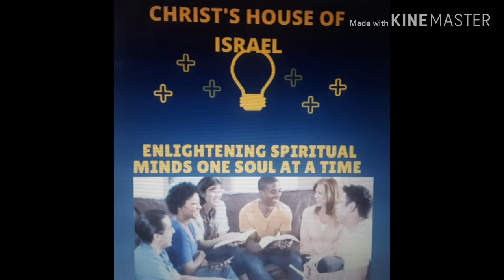How To Live Forever!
Spiritual Edification